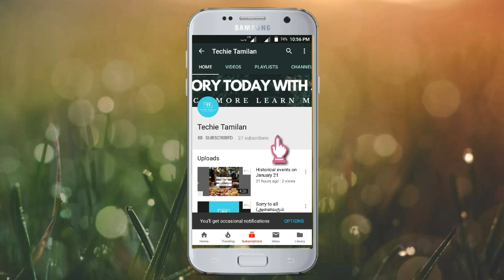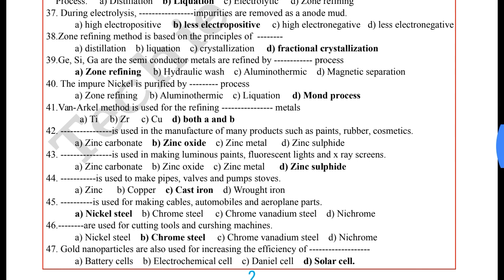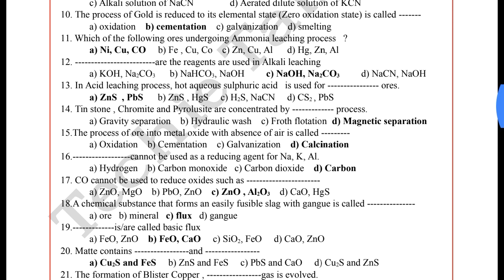12th Chemistry Lesson 1 and 2 1Marks with Answers (English Medium)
⏩⏩ Nammakalvi Community ⏪⏪

⚡Material Name : 12th Chemistry Lesson 1 and 2 1Marks with Answers (English Medium)